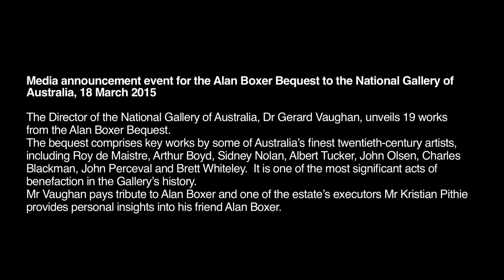Alan Boxer Bequest Announcement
The Alan Boxer Bequest is one of the most significant acts of generosity to the National Gallery of Australia. It comprises key works by some of Australia’s finest twentieth-century artists, including Roy de Maistre, Arthur Boyd, Sidney Nolan, Albert Tucker, John Olsen, Charles Blackman and John Perceval. A dedicated and insightful collector, Boxer enjoyed a fruitful relationship with the Gallery over many years. He took a keen interest in the developing national collection, visiting the off-site store before the building opened to the public in 1982. Following his retirement, he became a voluntary guide at the Gallery, further deepening his understanding of mid twentieth-century Australian art, which comprises the majority of works in the bequest.